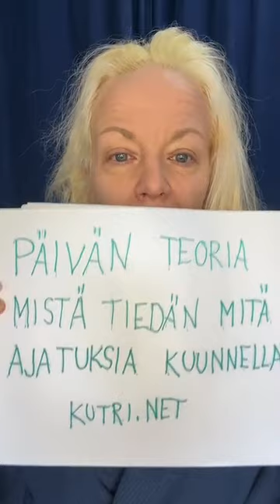Mistä tietää mitä ajatuksia uskoa? Päivän teoria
Tiesitkö etteivät kaikki ajatuksesi ole totta? 😅 Tällä videolla Katri kertoo mistä tiedät mitä ajatuksia kannattaa kuunnella enemmän – ja mitkä kannattaa jättää omaan arvoonsa (ja miten).

Tsekkaa myös Mielenrauhaa -kurssi, joka auttaa oman mielen ymmärtämisessä ja hallinnassa

Päivän teoria Tue 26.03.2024 ©️ Katri Manninen